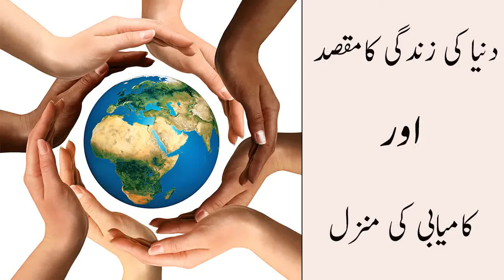Purpose Of World Life and Destination Of Success | دنیا کی ذندگی کامقصد اور کامابی کی منزل